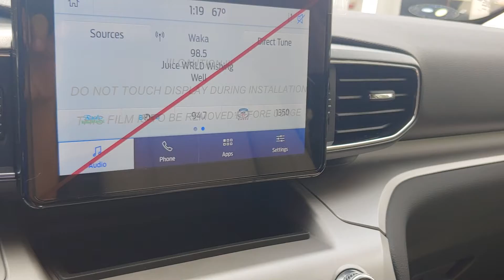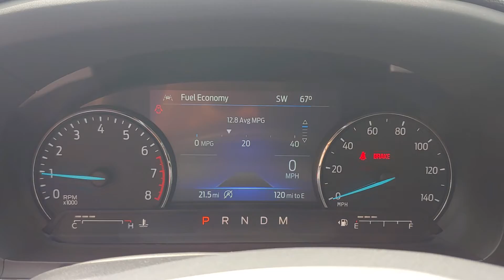102890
2020 Ford Explorer